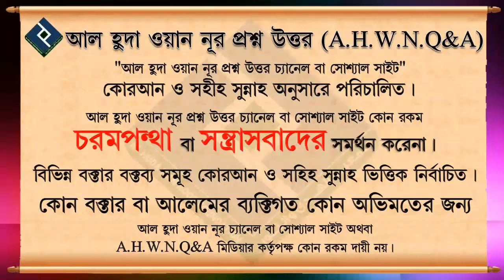পিতা মাতার সাথে কেমন আচরণ করতে হবে ᴴᴰ┇মোহাম্মদ আসিফ মোল্লাহ